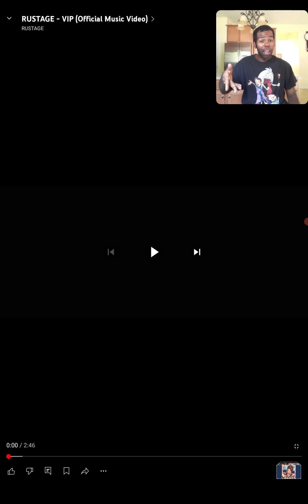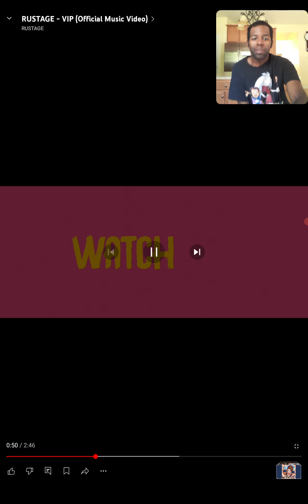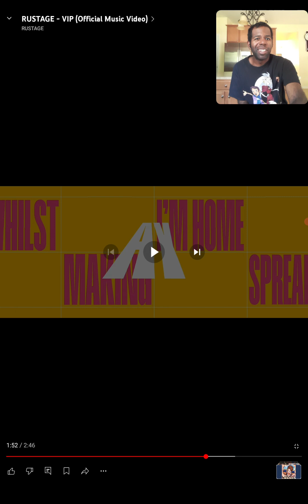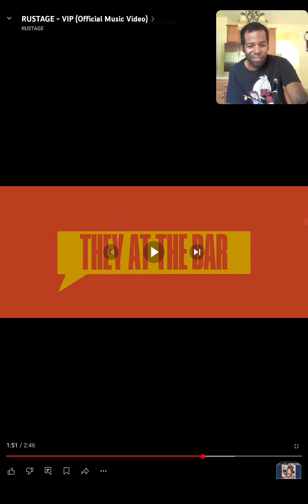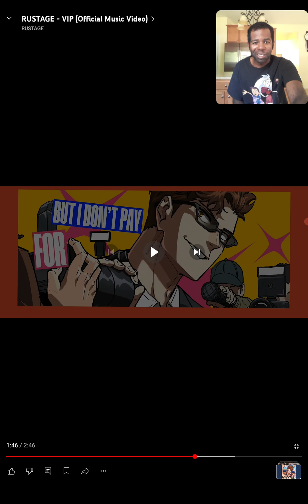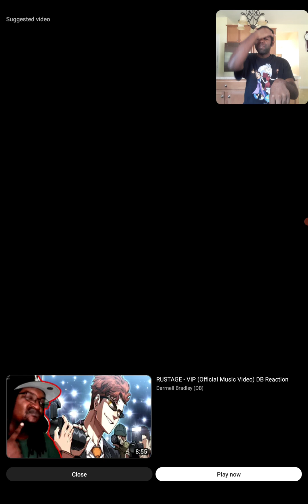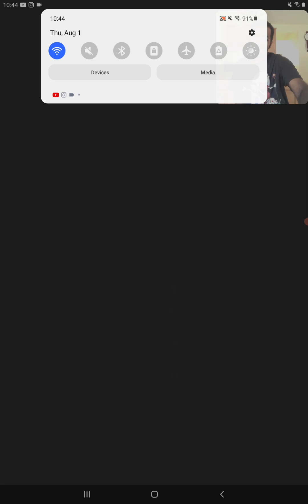VIP(Official Music Video)REACTION!!!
Talk Your Talk Rustage 😁😁😁😁